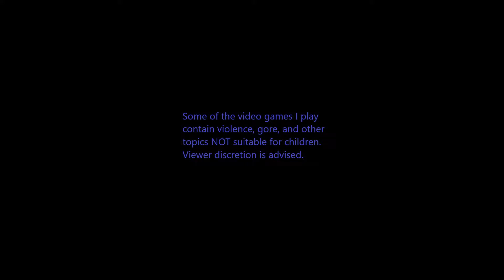My first time playing Cry of Fear (2012) Part 7. This game doesn't want me to be happy. 😱🔦🎮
Team Psykskallar delves into indie horror with their critically acclaimed title. Explore Scandinavian streets at night searching for answers as you descend further into madness.